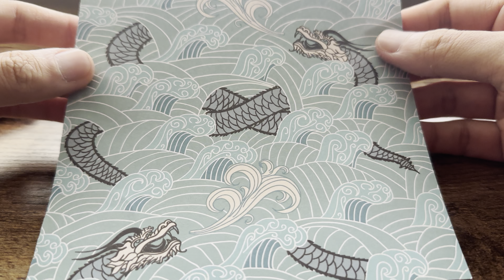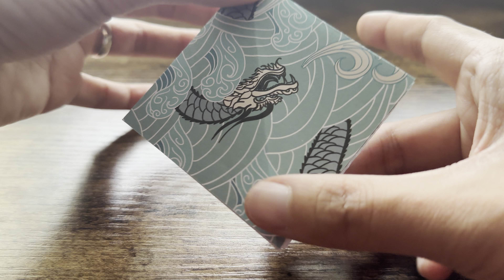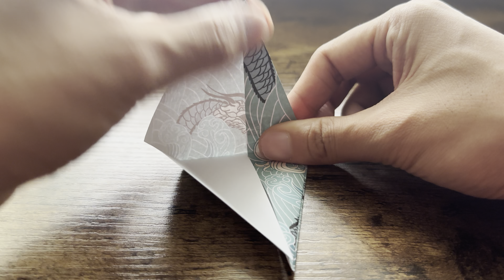Origami Made Easy - How to Make a Paper Crane Beginners Demonstration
In this step-by-step video tutorial, we'll guide you through the process of creating a beautiful paper crane. From beginners to seasoned crafters, this tutorial is designed to make origami easy and enjoyable for everyone.

As you follow along, you'll be immersed in the soothing sounds of paper ASMR, creating a relaxing experience while you fold and shape your paper crane. With our detailed instructions and visual demonstrations, you'll quickly master each fold, crease, and tuck, turning a simple piece of paper into an exquisite work of art.

Origami is not only a fun and creative outlet, but it also provides numerous benefits, such as improving focus, dexterity, and mindfulness. Whether you're looking to unwind after a long day or explore a new hobby, making an origami paper crane is the perfect way to relax and express your artistic side.

So, grab a sheet of paper and join us on this origami adventure. Let the gentle whispers of paper and the satisfaction of creating something beautiful fill your senses. Get ready to impress your friends and family with your newfound origami skills.

Get ready to dive into the world of origami and enjoy the therapeutic journey of making an easy origami paper crane. Let's create some magic together!